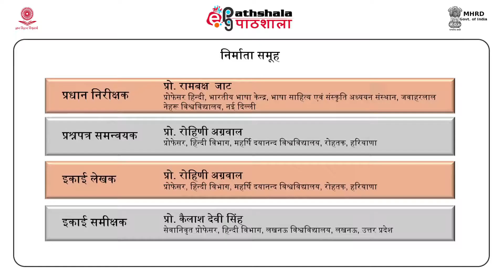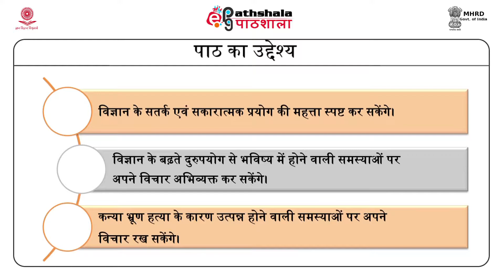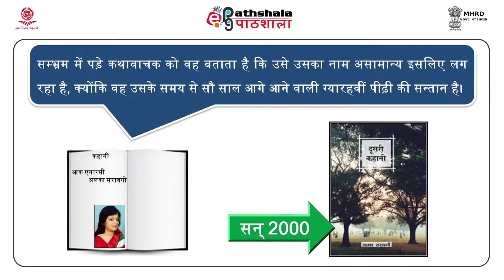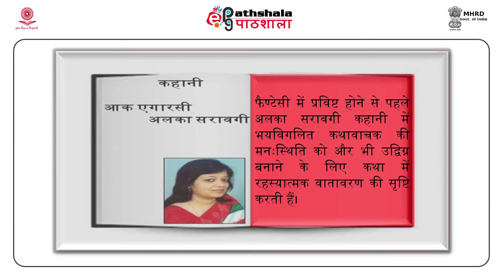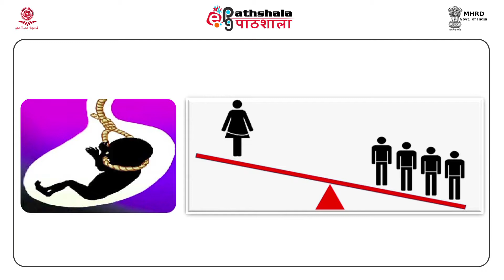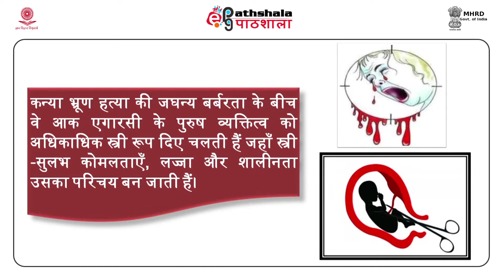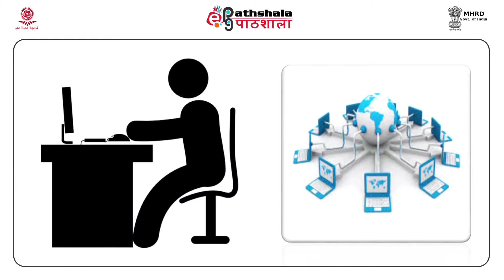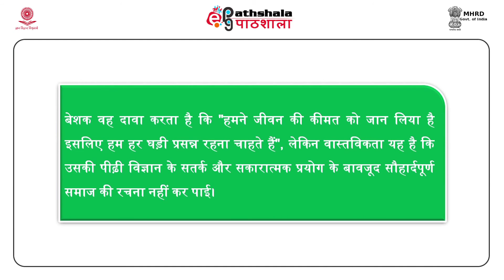aak egarsi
Subject:Hindi
Paper: Stri lekhan (स्त्री लेखन)